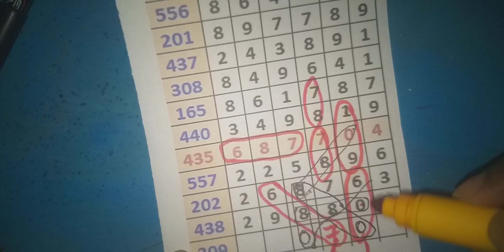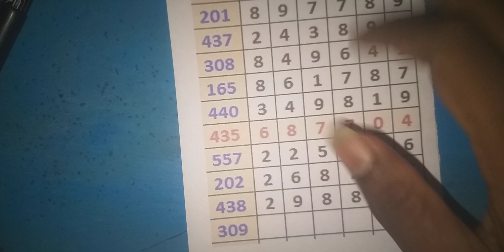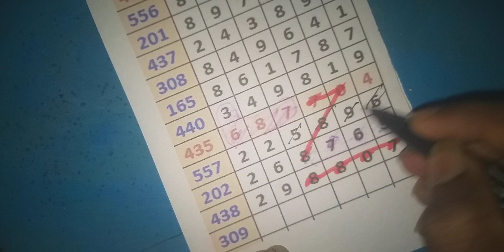16-06-2020 Kerala lottery chart vedios part 1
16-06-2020 Kerala lottery chart vedios part 1
4D101 new chennal